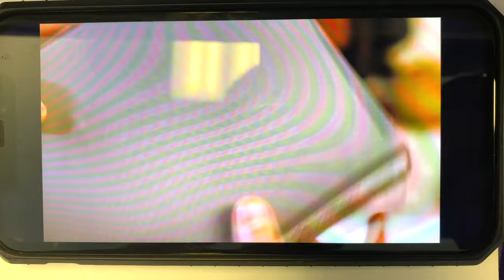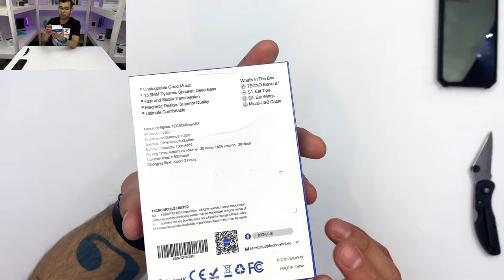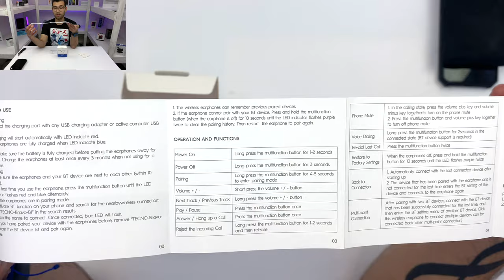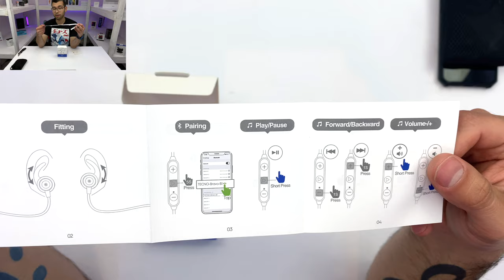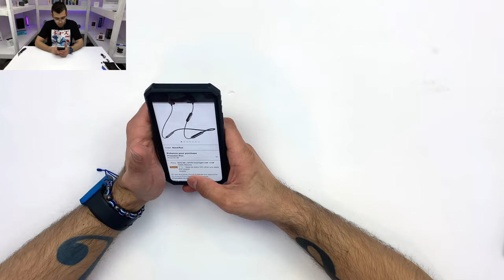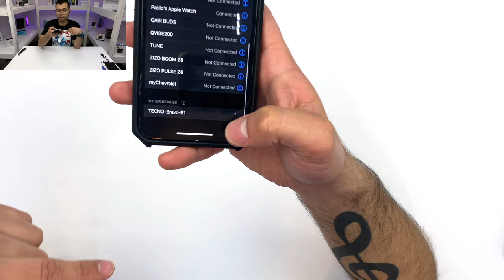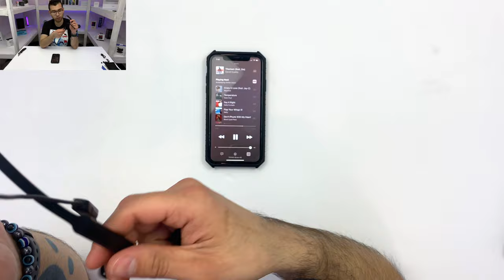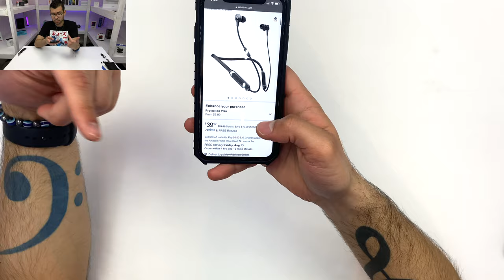Tecno Bravo B1 unboxing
Hello and welcome to another episode of Unboxing with Paul, today I bring you the Bravo B1s from Tecnomobil. You can find these headphones on Amazon for only 29.99 proving you don't have to spend a fortune to get a good pair of headphones.